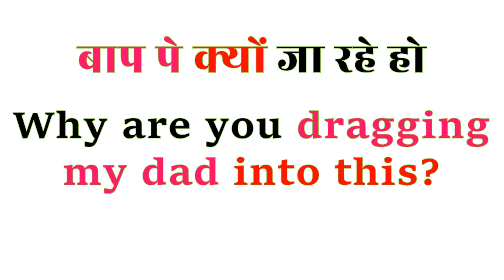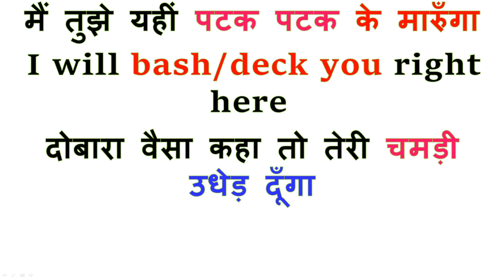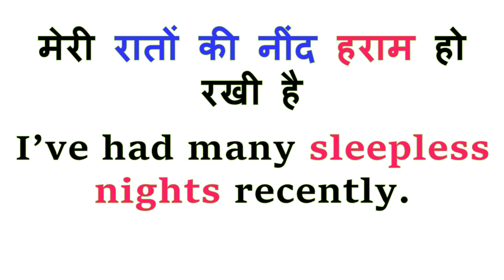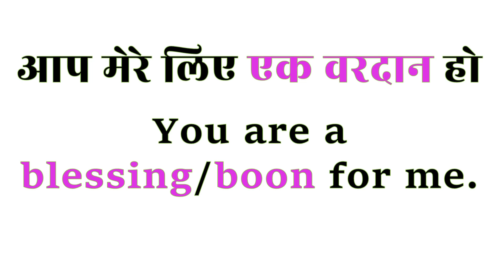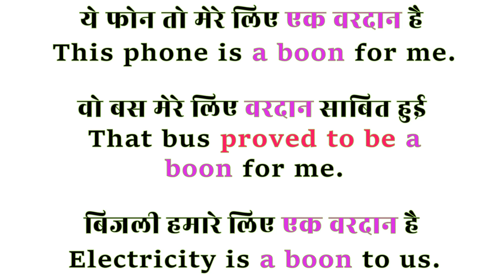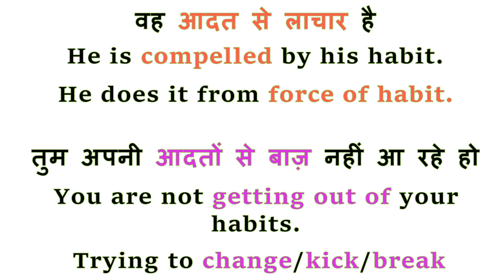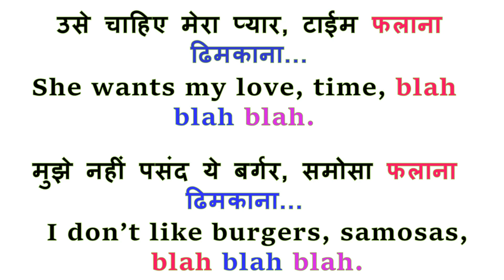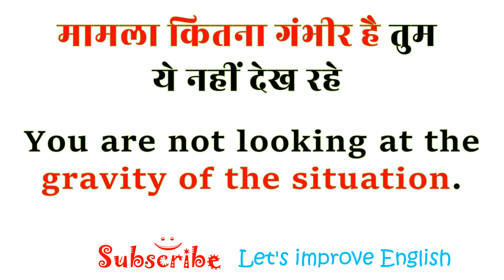बाप पे क्यों जा रहे हो in English? | Learn to Translate These Sentences into English